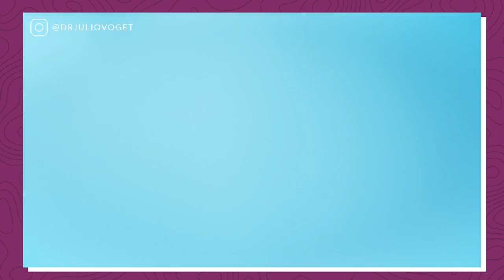Conheça os Tipos de Endometriose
Entenda os diferentes tipos de endometriose e e qual será o caminho para que possamos engravidar. Será que conseguimos engravidar naturalmente? Precisamos partir para a Fertilização in Vitro? Dr. Julio Voget explica neste vídeo!

Médico Ginecologista
CRM-SP 133.524
RQE 36.340